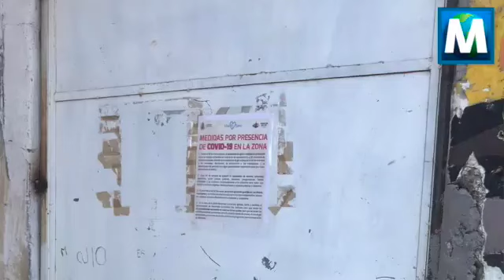IXHUATLÁN DEL CAFÉ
La Secretaría de Salud dio a conocer que en este municipio hay dos casos sospechosos.
La alcaldesa Viridiana Bretón Feito, dijo que se trata de dos mujeres, sin relación entre sí, una de 40 años y otra de 18. Están en observación pues no presentan el cuadro completo. Siguen siendo sospechosos.
De igual forma, reiteraron que desde el pasado 16 de marzo se han tomado medidas pertinentes y exhortaron a la población a seguirlas para su mayor seguridad y protección.
Cabe señalar que trascendió que en el IMSS de Coscomatepec se han atendido casos de neumonia.